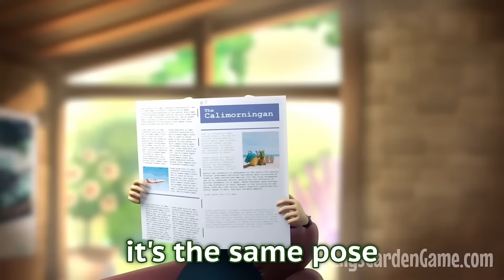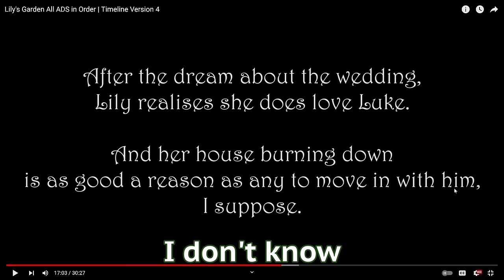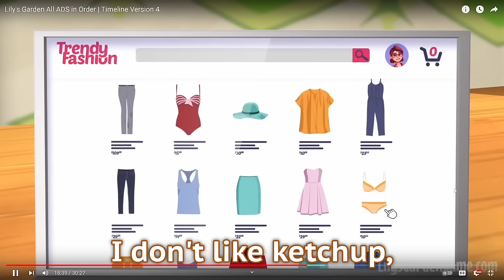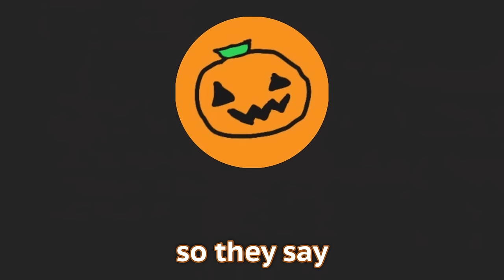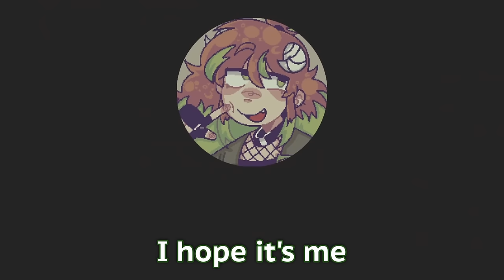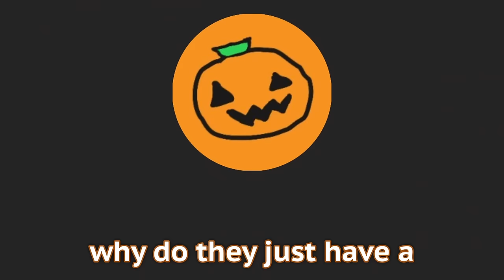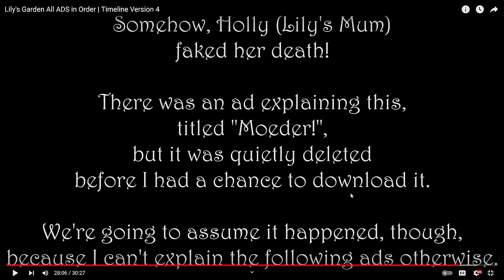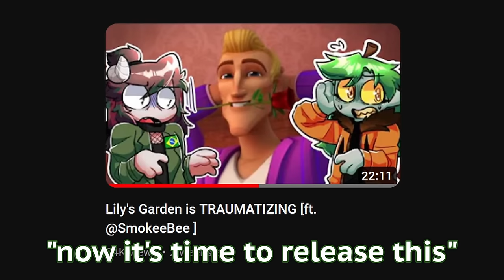Lily's Garden is SO CONFUSING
In this video, Snowy proceeds to traumatize herself and her friend by reacting to Lily's Garden.

PEOPLE IN THIS VIDEO:
Snowy (me :D)

- Edited by yours truly, TheSnowyRaven! (that's me!)
- Amazing thumbnail art by @Pnk134 on Twitter!
- Some extra art (such as emotes) made by @Bundleofberriez and @Celestie_Strawbon Twitter!
- Ending screen animation by @bundleofberriez on twitter